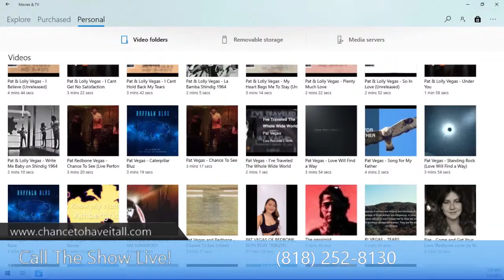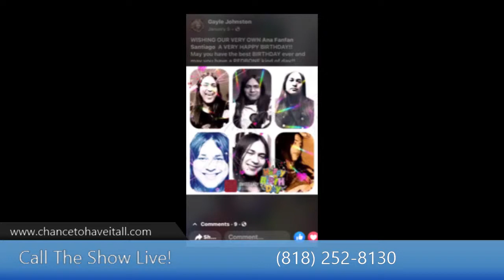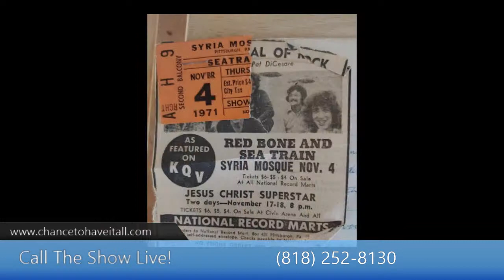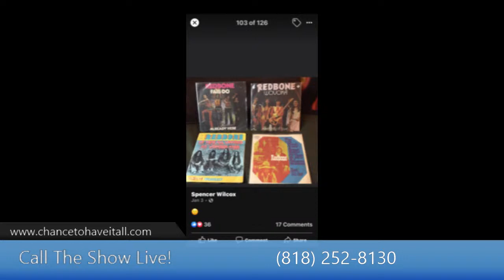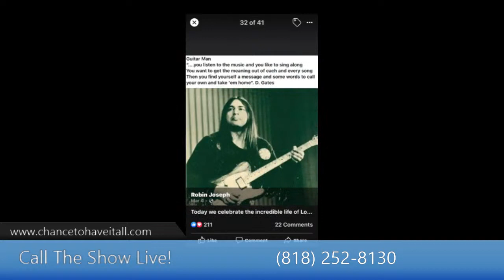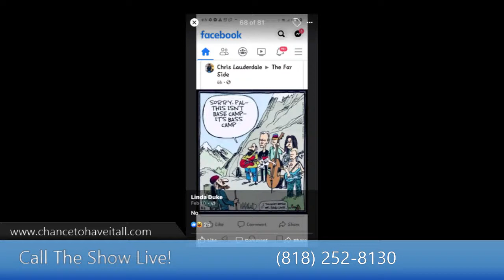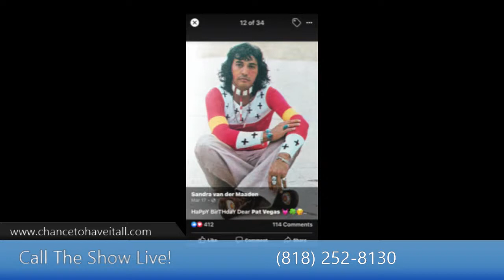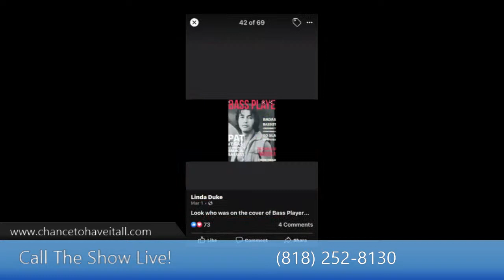CHANCE TO HAVE IT ALL SHOW #30